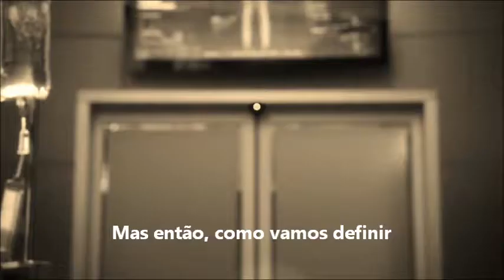Lens - Alanis Morissette (legendado) - The Flash